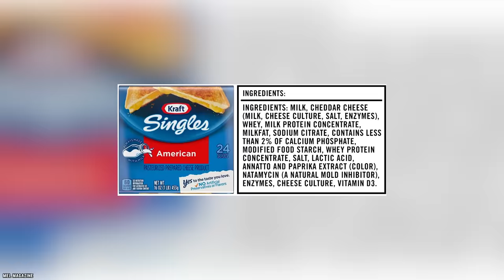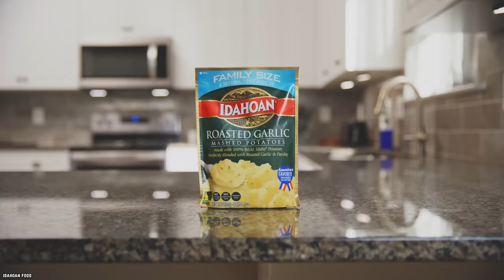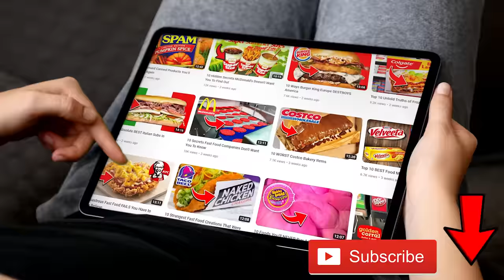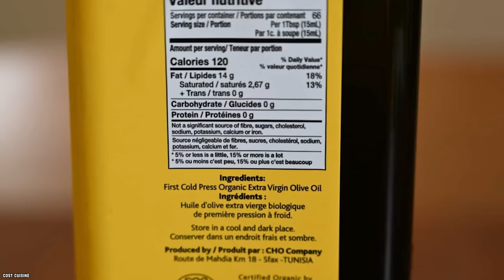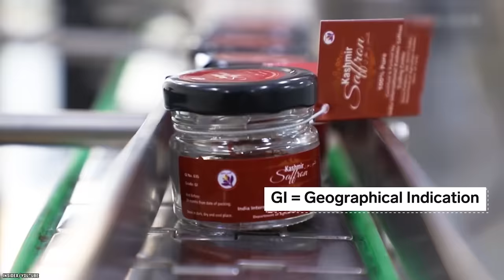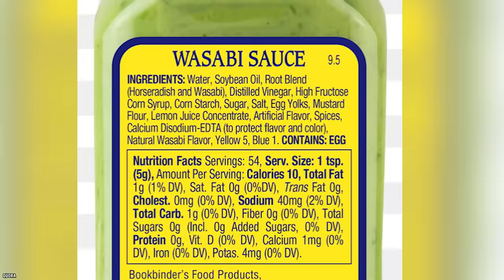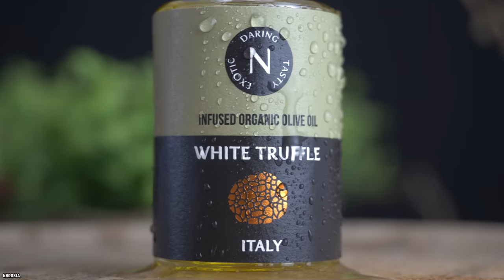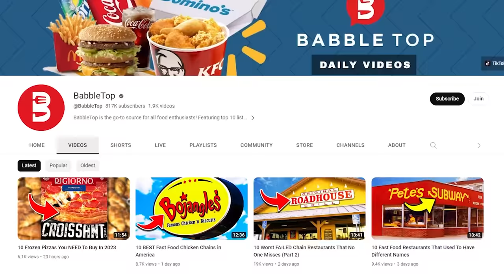Fake Foods You've Been SCAMMED Into Buying (Part 2)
Another top 10 fake foods you've been scammed into buying. What are some of your favorite most faked foods in the world that you like to consume regularly?

Going grocery shopping shouldn’t be like gambling in Vegas. The foods we buy should all be on the up and up. Well it turns out that some of the things we eat each day are hiding some secrets - secrets they don’t want you to know. Well we’re lifting the veil on 10 Fake Foods You’ve Been Scammed Into Buying (Part 2). If you enjoyed this video. Comment

TIMESTAMPS:
0:00 Fake Foods You've Been SCAMMED Into Buying (Part 2)
0:24 American Cheese
1:45 White Bread
2:44 Instant Mashed Potatoes
4:08 Fish Filets
5:25 Extra Virgin Olive Oil
6:47 Saffron
8:25 Vanilla
9:53 Wasabi
11:05 Kobe Beef
12:39 Truffles